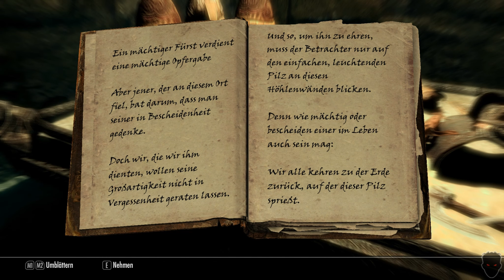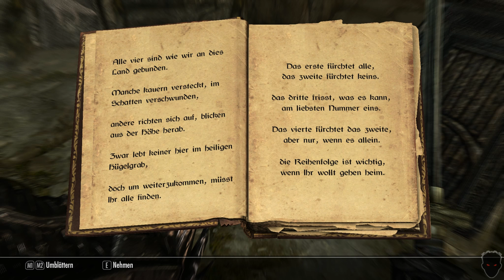Skyrim Dawnguard - #128 - immer diese Ablenkungen | DEBITOR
Skyrim Dawnguard - Immer diese Ablenkungen

▬▬▬▬▬▬▬▬▬▬ Coole Links ▬▬▬▬▬▬▬▬▬▬▬▬▬

▬▬▬▬▬▬▬▬▬▬ Game Infos ▬▬▬▬▬▬▬▬▬▬▬▬▬

▬▬▬▬▬▬▬▬Empfohlen von DebitorLP▬▬▬▬▬▬▬▬▬